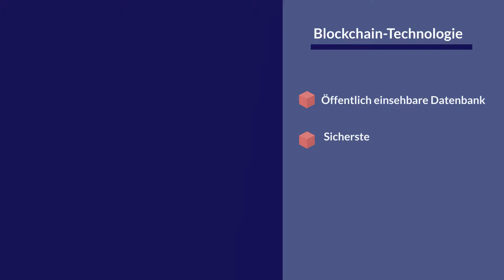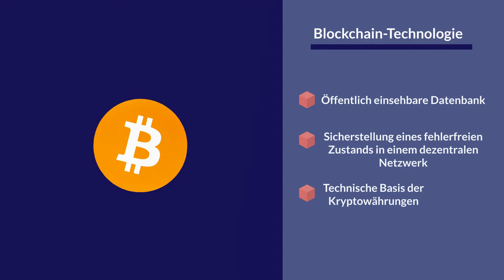Was sind Blockchains?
Willkommen bei Kryptographisch!

Blockchains gelten als Basis der Kryptowährungen. Jedoch werden sie häufig zu komplex und schwer verständlich dargestellt. Mit diesem Video, versuchen wir euch dieses Thema bildhaft und simpel zu vermitteln.